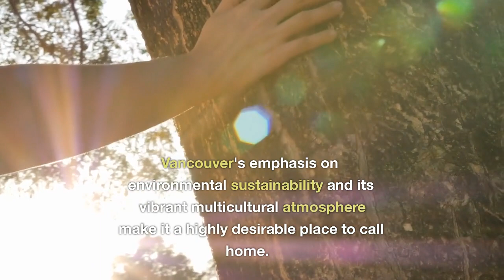Most Livable Cities in the World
In today's video, we will be discussing the most livable cities in the world. From stunning architecture to vibrant cultures, these cities offer an exceptional quality of life. So let's dive in and explore the top contenders for the title of the most livable cities in the world.